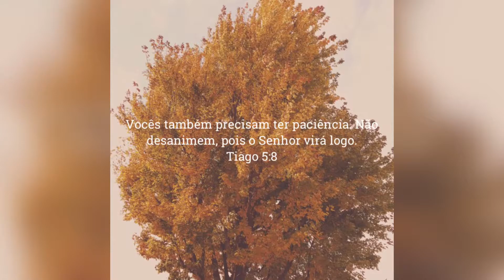Receita Simples de Bolo de Chocolate Super Fofinho (SEM BATEDEIRA E SEM LIQUIDIFICADOR)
Receita fácil de Bolo de Chocolate, Deliciosíssimo! Muito Fofinho, Simples e Muito rápido de fazer, não Precisa usar Batedeira nem Liquidificador. Uma ótima opção para o Café da Manhã ou Café da Tarde. Assistam.  BEIJOS MEUS QUERIDOS, FIQUEM COM DEUS.
Ingredientes:
 2 e 1/2 Xícaras de farinha de trigo
 1 (Colher Chá) de Fermento em pó
 1 (Colher Chá) de Bicarbonato de sódio
 1 e 1/2 de Açúcar
 1 Pitada de sal
 1 Xícara de chocolate em pó
 2 ovos Grandes ou 3 Pequenos
 3/4 de Óleo
 3/4 de Água fervente

Cobertura:
 1 (Colher Sopa) de Manteiga ou Margarina
 150g de Chocolate ao Leite
 200ml de Creme de Leite

Título: Scandinavianz - Wonderland (instrumental)
Scandinavianz - Wonderland (instrumental) by Scandinavianz